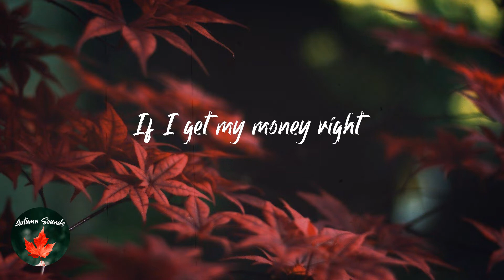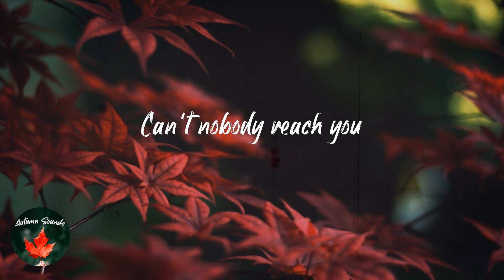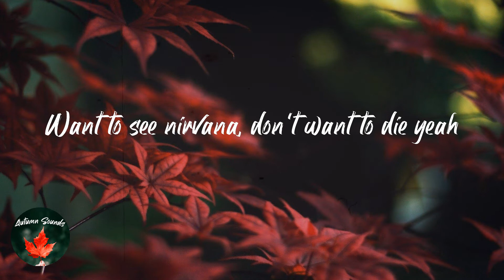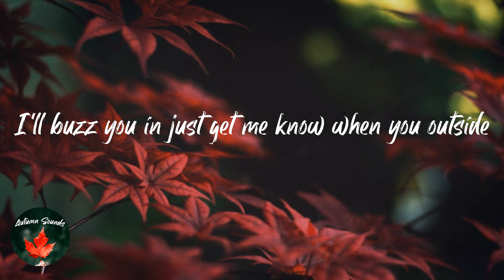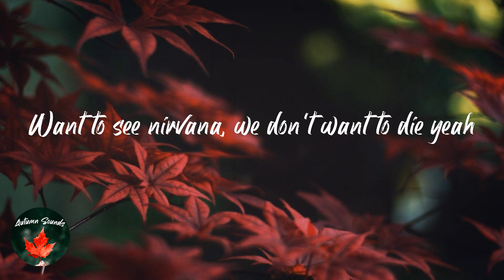Frank Ocean - Nights (Lyric video)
Lyrics Nights - Frank Ocean